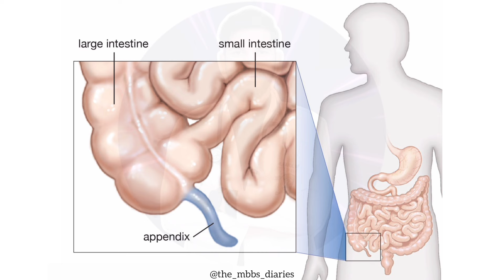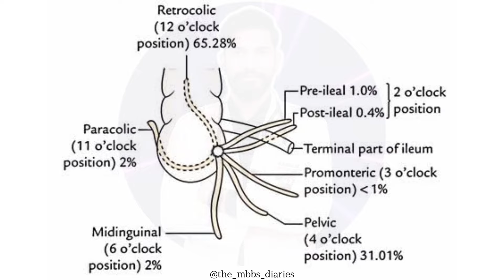Positions of vermiform appendix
The vermiform appendix is a small, tube-like structure attached to the cecum, which is the first part of the large intestine or colon. It typically extends inferiorly from the cecum, positioned near the junction of the small intestine (ileum) and the large intestine. The exact location can vary slightly among individuals, but it is generally found in the lower right quadrant of the abdomen, referred to as McBurney's point.